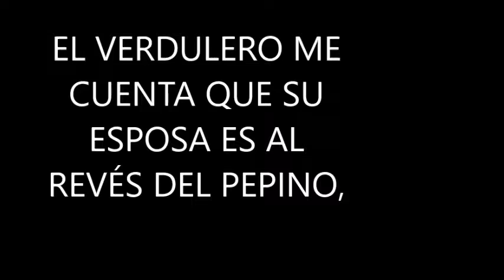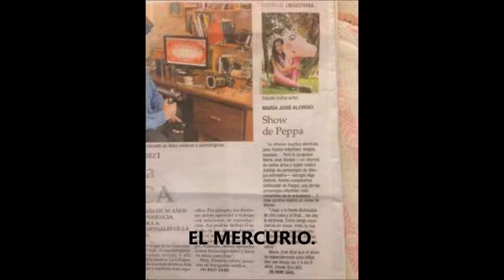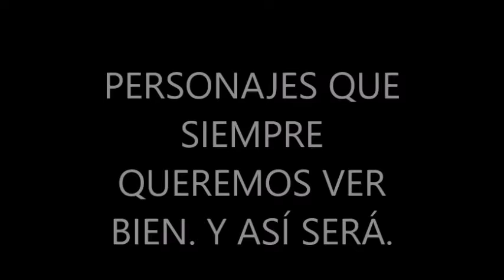VERDULERO COMPLICADO EN EL AMOR. ADEMAS SHOW PEPPA PIG CHILE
SE ACERCA LA PRIMAVERA PARA ESTRENAR EN CHILE.